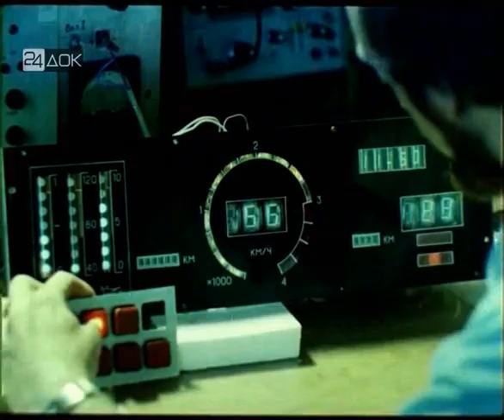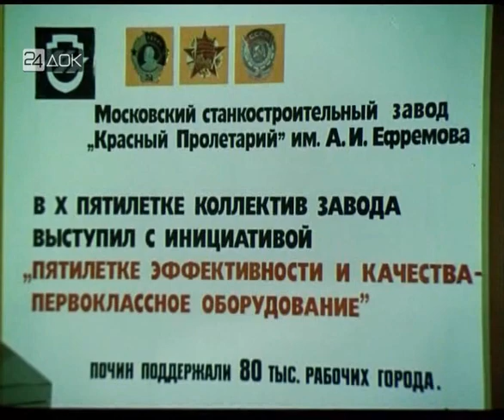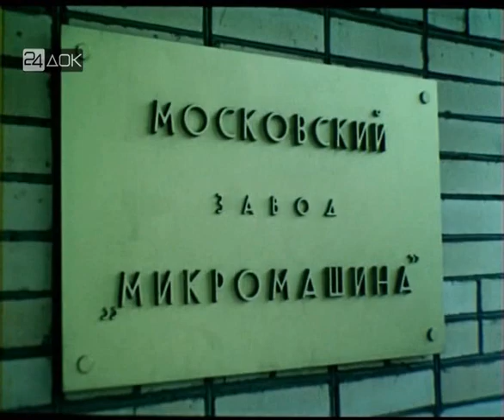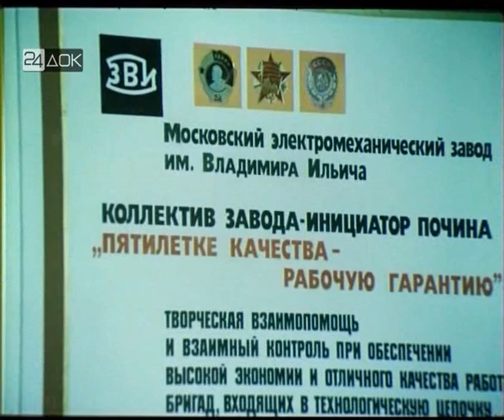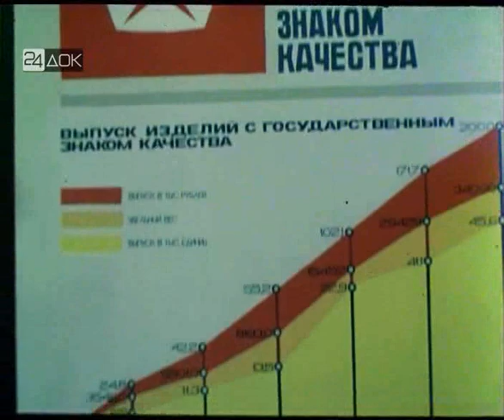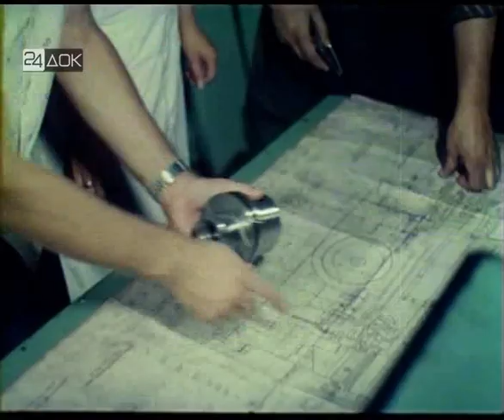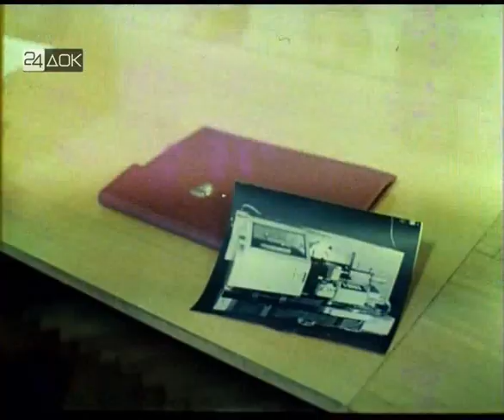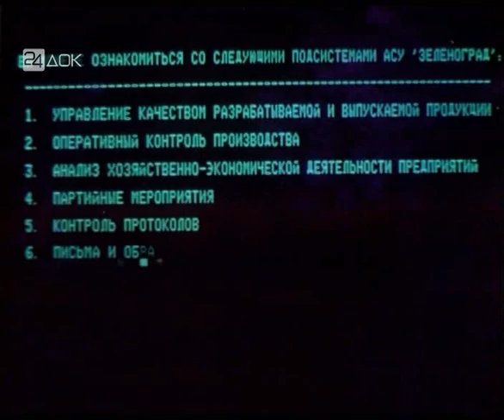Качество продукции-забота общая.1981.